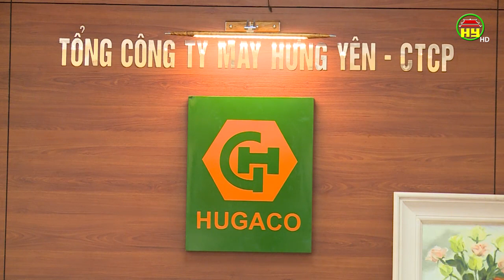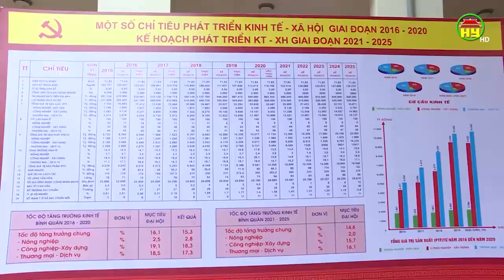Cán bộ, đảng viên đóng góp ý kiến và dự thảo báo cáo chính trị Đại hội Đảng các cấp